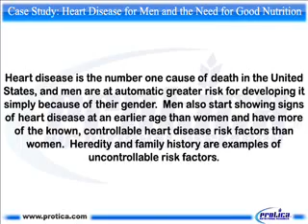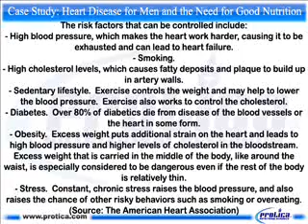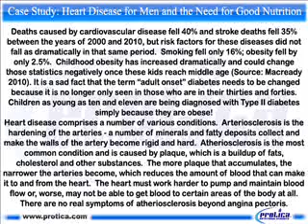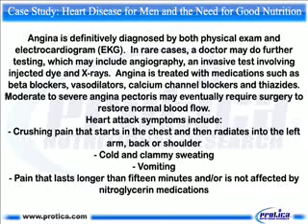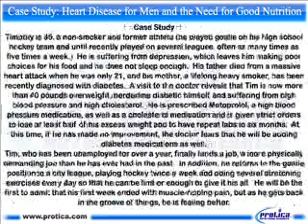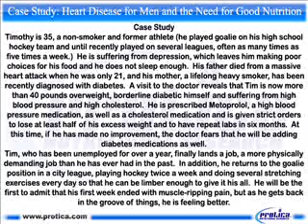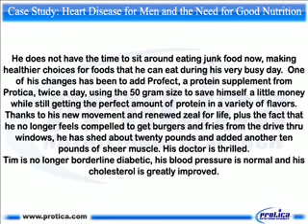279 Case Study Heart Disease for Men and the Need for Good Nutri.